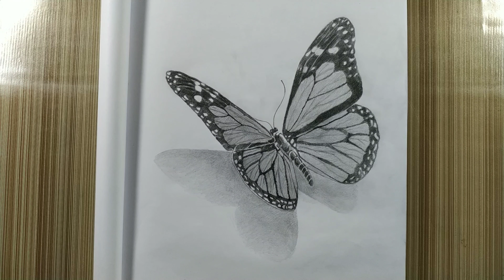pencil sketch of butterfly || easy drawing || how to do draw butterfly